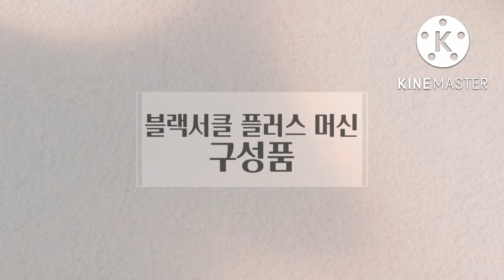[블랙서클플러스 머신]smp 두피문신,반영구 문신을 동시에 가능한 멀티 머신!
두개의 핸드피스를 동시에 사용 가능한 멀티 디지털 머신입니다!